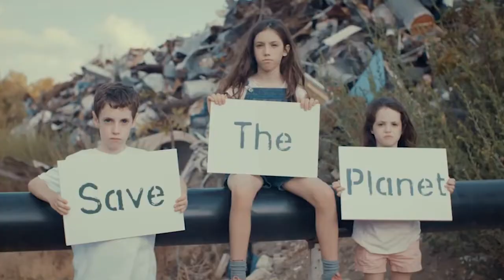The Desperate Cry of the Future. We must Get Rid of Plastic Pollution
Join the growing chorus of voices screaming for an end to the scourge of plastic waste infesting our planet and threatening our future.

Sepco Industries has a sustainable and genuine solution - convert the waste plastic into fuel!